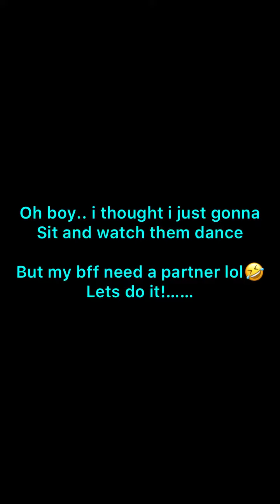AT THE ADELPHIA BAR AND RESTAURANT DEPTFORD NEW JERSEY @madame1079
We love to hang out  in here for ladies night unwind for working all week. The restaurant is great. They have delicious chicken wings and the calamari is soo crunchy and the steak huh name it lol. I love seafood. Plus you have the dance floor with all the favorite music to dance. The cheese cake dessert omg! Yummy. I love this bar and restaurant 15 minutes away from where i live. It is actually a wedding reception or any minor-major party celebration. Check it out The Adelphia of Deptford New Jersey